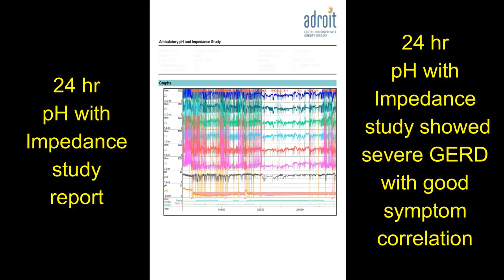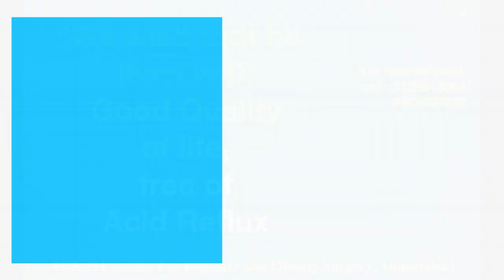एसिड रिफ्लक्स, एसिडिटी, Hiatus hernia और GERD की लेप्रोस्कोपिक सर्जरी : दर्दी का अनुभव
ADROIT center is proud of the fact that we have a large number of happy patients with GERD, Acid reflux, treated both medically and by surgery. We are happy that we incorporate diet and lifestyle changes very strongly in our treatment plan for each patient. We give a lot of time to understand the patient's problems and formulate the best treatment plan for each individual patient.
We are very aggressive in our follow-up to ensure that our patients stick to the lifestyle change and hence achieve a long-lasting solution to the problem of GERD. Probably this is the reason why patients rate our clinic as the best center for the treatment of Acid reflux/GERD, and the best center for hiatus hernia surgery.